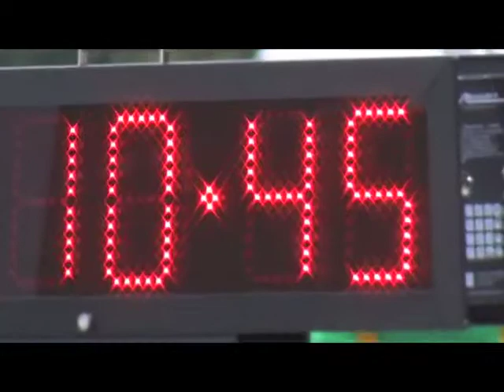LT lengvosios atletikos čempionatas Šiauliai 2013